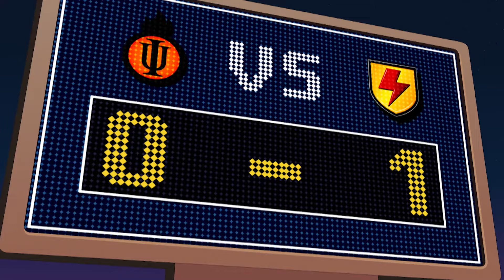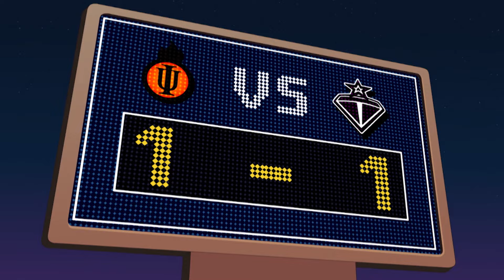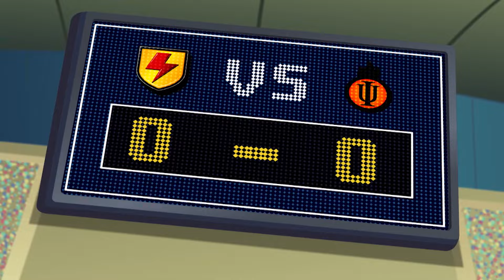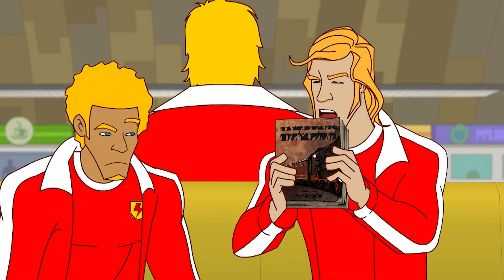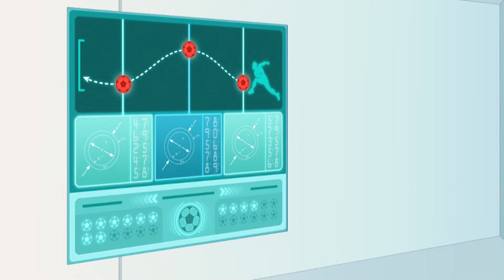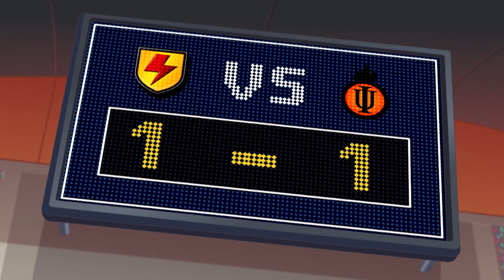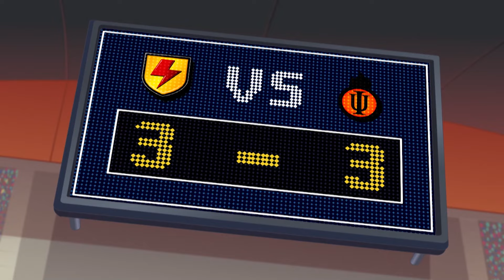Supa Strikas in Tamil | Season 3 | Dooma's Day டூமா-வின் தினம்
சூப்பர்ஸ்ரீகாஸ் குழுசேர்!

00:00 டூமா-வின் தினம்
20:52 ரயிலில் ஷேக்ஸ்
41:19 சீஸ், பொய் மற்றும் வீடியோடேப்

சூப்பர் ஸ்ட்ரைக்குகள் குறும்பு சாதனைகளைப் பின்பற்றி நிறைய கால்பந்து விளையாடுகின்றன! வந்து அணியில் சேருங்கள்.

குழுசேர இங்கே கிளிக் செய்க!!